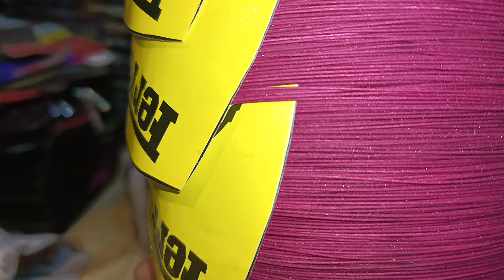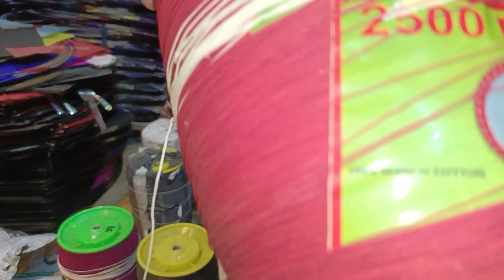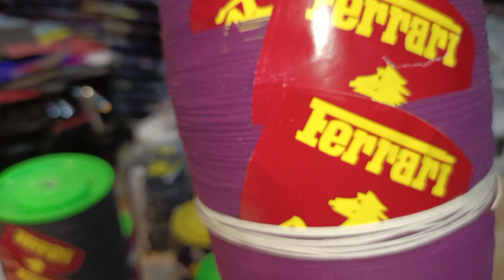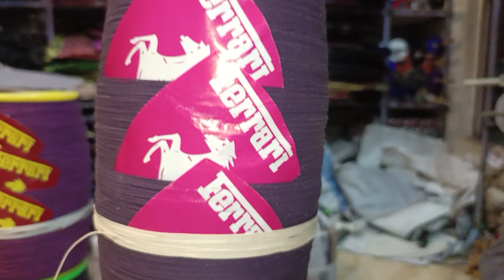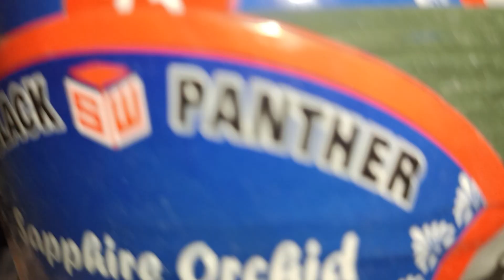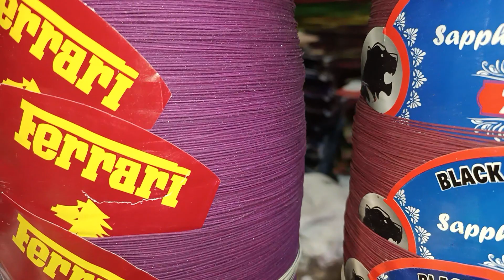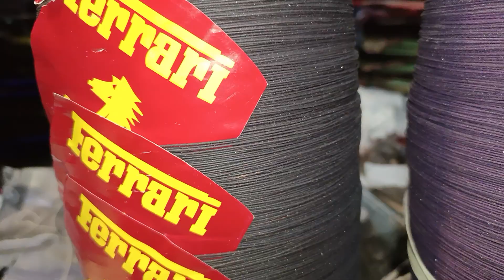(Rs. 5300) 4 Pies (12 Tar) VVIP stocks available from @Alyan_Shah 0315-0260132